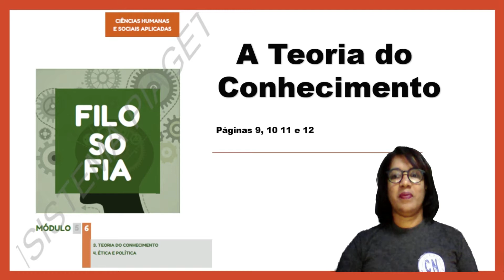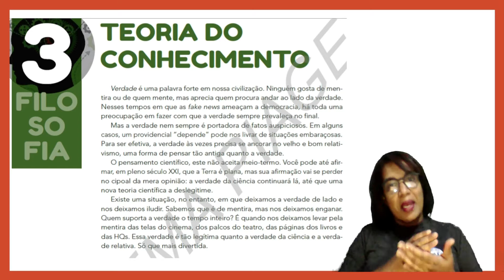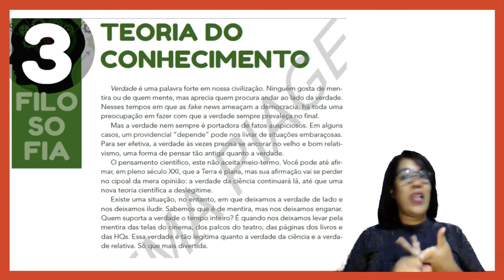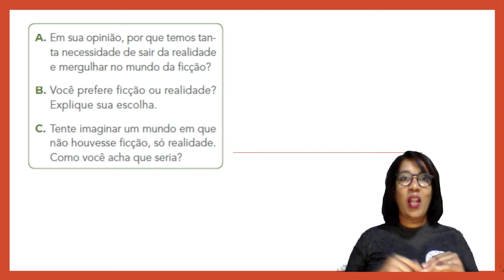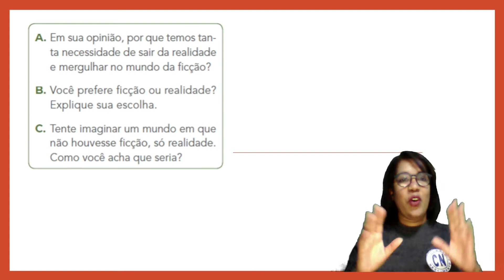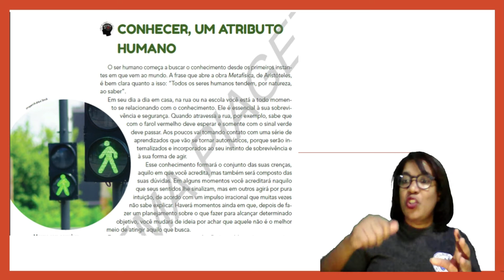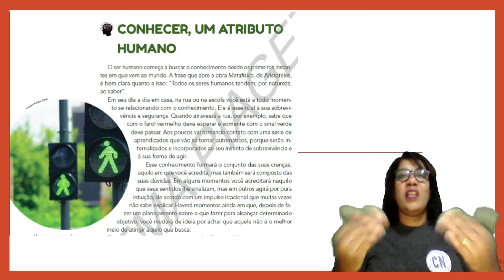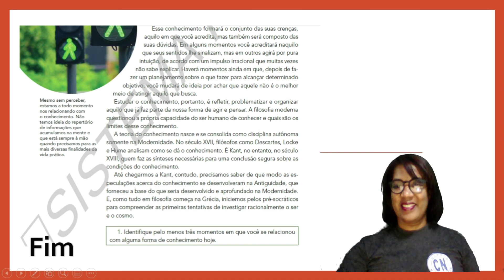Aula de Filosofia Profª Ana Lucia 3001 - 05 08 2020